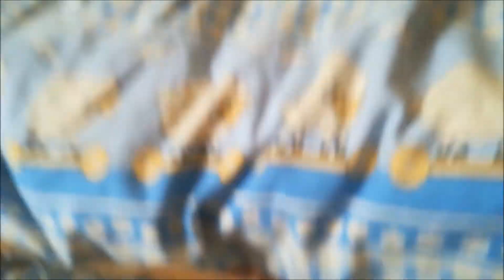LEGO Exobat 1 MOC /Prezentacja MOCka/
Nowy MOCek na kanale

Pozdrawiam MOJĄ Fanke nr 1!

Jeśli chcesz być pozdrowiony to napisz komentarz